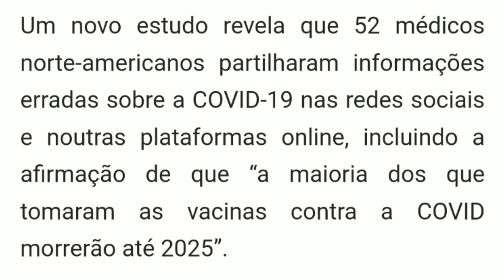desinformação médica.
Dá uma olhada no design que eu fiz no Canva!